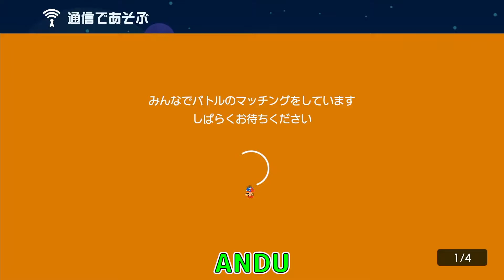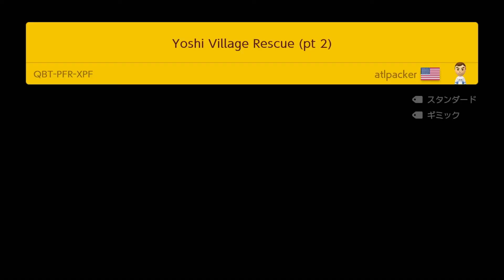クッソ！！敵はクッパ軍団だけじゃないお前らもだ！！【スーパーマリオメーカー2】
5月4日
今日の動画は目指せS＋への道の動画になります。クッパ軍団よりもプレイヤーたちの方が敵ですよねもはやこのゲームｗｗめちゃくちゃな試合ですがめちゃくちゃ楽しかったですありがとうございますｗ